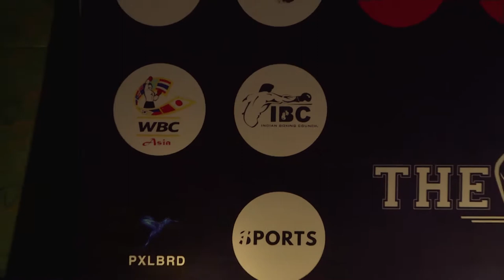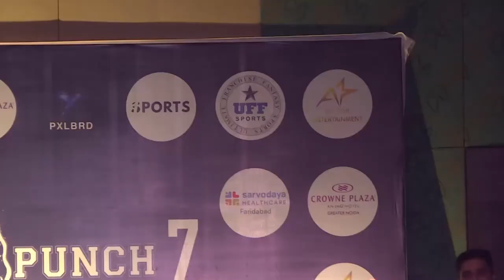Geeta Solanki vs Muskan Srivastava @ThePunchBoxingleague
Girls Boxing fight between Geeta Solanki vs Muskaan Srivastava at The Punch Boxing.

Thepunchboxing2
khanarif111